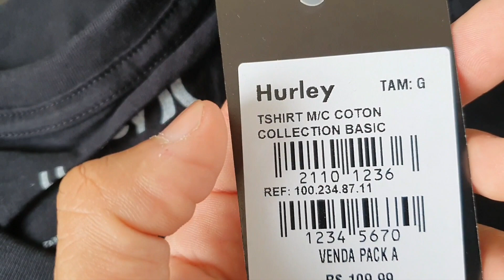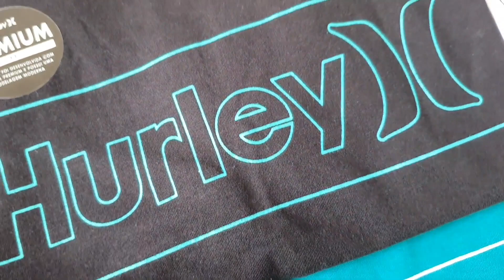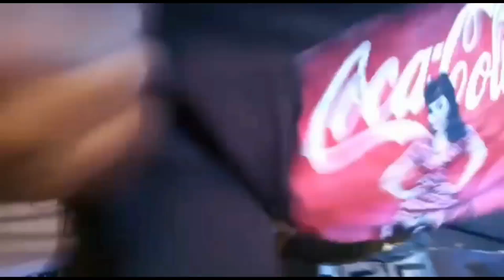camiseta fornecedores de roupas no atacado roupas no atacado fornecedor de roupas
Olá e bem-vindos @arao! No vídeo de hoje, vamos falar sobre fornecedores de roupas masculinas no atacado. Se você está procurando camisa peruana de marca e uma maneira de iniciar ou expandir seu lojas de roupas baratas para revender, então este vídeo é para você.

Primeiro, vamos definir o que é um fornecedor de roupas masculinas não atacadas. Simplificando, é uma empresa que vende roupas em grandes quantidades para vendas ou lojas. Esses fornecedores podem oferecer uma ampla variedade de roupas, desde camisetas e calças jeans até ternos e roupas de banho.

Agora, vamos falar sobre como encontrar um fornecedor confiável. Primeiro, pesquise online para encontrar fornecedores de roupas masculinas não atacadas. Verifique as estimativas e os comentários dos clientes anteriores. Também é uma boa ideia entrar em contato com outras lojas de moda masculina e perguntar sobre seus fornecedores.

Outra opção é participar de feiras de moda e eventos de comércio. Esses eventos reúnem muitos fornecedores em um só lugar, o que permite ver a qualidade das roupas e conversar com os representantes das empresas.

Ao selecionar um fornecedor, certifique-se de que ele tenha uma boa política de devolução e troca. Isso é especialmente importante se você for um novo cliente e ainda não tem certeza sobre o que seus clientes desejam. Certifique-se de que o fornecedor possuía um catálogo de roupas atualizado e descontos e promoções para compras em grande quantidade.

Por fim, lembre-se de que a qualidade é a chave para o sucesso no negócio de moda masculina. Certifique-se de que o fornecedor escolheu roupas de qualidade que atendem às expectativas dos clientes.

Espero que essas dicas tenham sido úteis para você encontrar o fornecedor de roupas masculinas no atacado perfeito para o seu negócio. Não se esqueça de compartilhar suas experiências e dicas nos comentários abaixo.

caso ainda não tenha um fornecedor de camisa peruanas
clique no link abaixo e fale com arão das malhas.